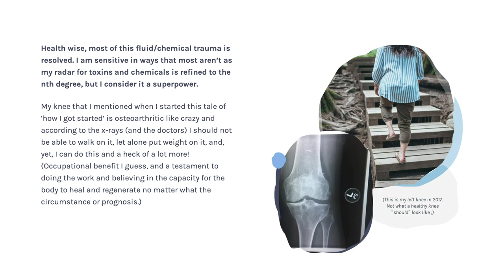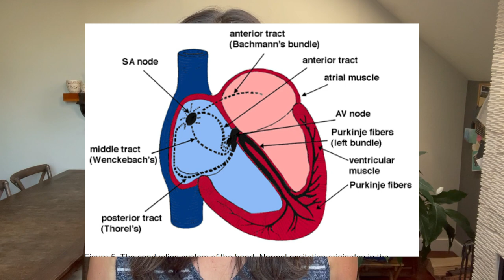The biology of bedside manner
In this week’s vlog, I speak about the ‘biology of bedside manner,’ share some of my medical memories, and why this simple concept can make, or break, human interactions of all kinds.

2. To get more nervous system health resources, plus learn more about me and my credentials, plus the many ways you can work with me at the practical level, head to my